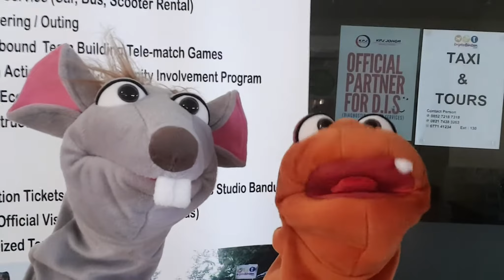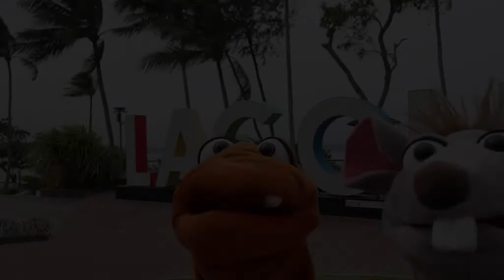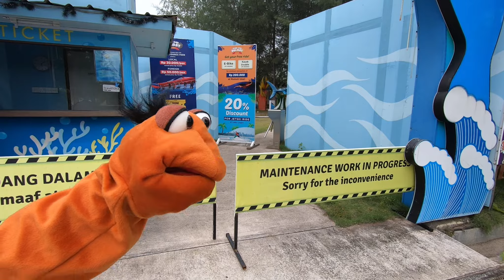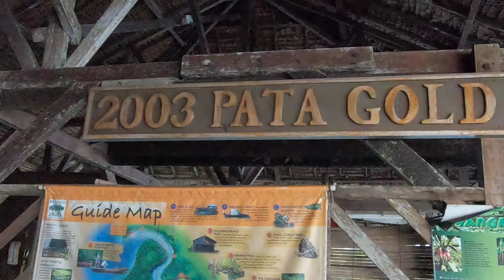Indonesien - Tag 6 - Einmal rund um Bintan Island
Für den 6. Tag haben wir eine Tour einmal rund um die Insel Bintan gebucht.
Wir hatten viele verschiedene Punkte zusammengestellt, die wir sehen wollten. So ging es zum 500 Lohan Tempel, zu dem größten Pool in Südostasien, der Crystal Lagoon, einer Wüsten- und Seenlandschaft, die ein farbliches Schauspiel ist und viele andere Punkte mehr.
Damit haben wir die Insel Bintan in Indonesien fast komplett gesehen.

Findet Ihr unsere Videos toll und wollt uns mit einem Urlaubsgeld unterstützen ?
Wir werden euch auf jeden Fall in unserem Video erwähnen und uns bedanken !

Unsere Produktempfehlungen*

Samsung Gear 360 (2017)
Mares Cruise Backpack Trolley

Hast Du tolle Fotos und willst diese anderen anbieten ?

* Werbung aus Partnerprogrammen.